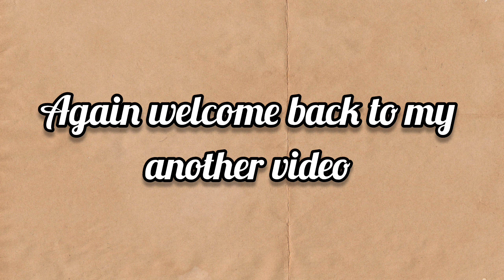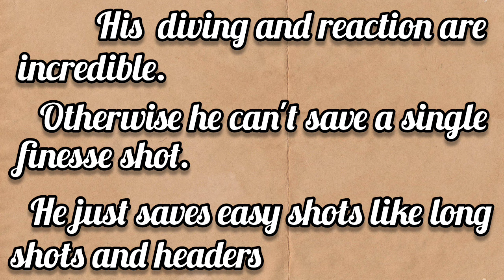88 RATED DAVID OSPINA'S REVIEW || FC MOBILE GAMEPLAY ⚽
88 RATED DAVID OSPINA'S REVIEW || FC MOBILE GAMEPLAY ⚽